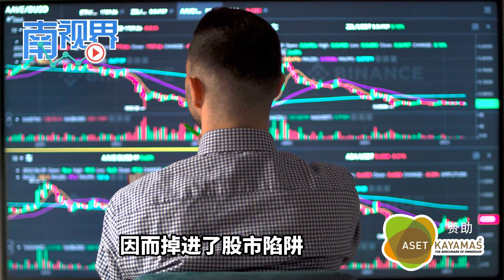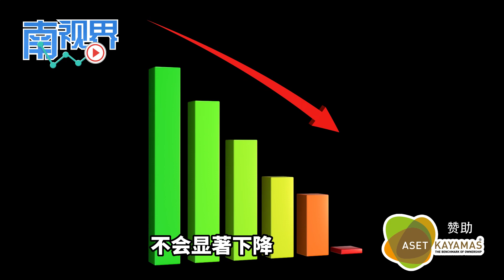【南视界】股市散户的十伤全能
有很多新人，甚至一些已经长期在股市里投资的散户，不知道或没意识到他们一直在做一些令他们不能在股市里保持赢多输少的错事。在股市，我们应该尽量避免犯下常见和基本的错误，以便达到赢多输少的目标。